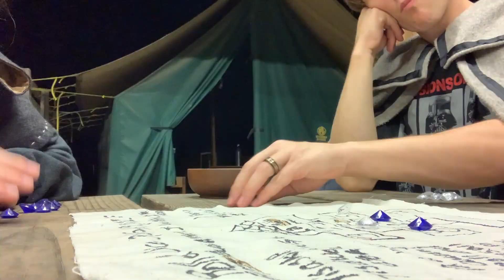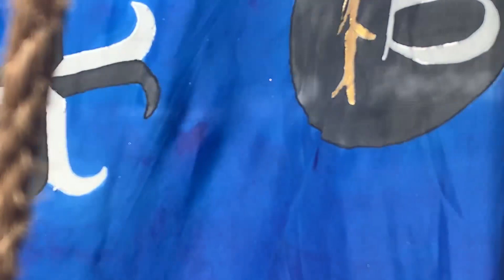Meridian Grand Tournament 2023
Come along as we attend the Meridian Grand Tournament!! This event was hosted by the Society of Creative Anachronism, Kingdom of Meridies.

It was a wonderful event, truly grand. We watched so many skilled fighters compete to be the Grand Champion of the Meridian Grand Tournament. I very much enjoyed the pageantry of it all. During each tourney, the Sponsoring Order served refreshments to the populace as well as assisting with heralding and marshaling. There was so much wonderful food, we did not go hungry for a moment. Steven also got to try field heralding and court heralding!!

"Meridians rally to your Crown, warriors don harness and helm, hoist your banners, put on your best household livery, grab your list tree shield, hold close the honor of your inspiration, and attend.

Come meet in open contest, the best fighters in the Kingdom and learn which combatants demonstrate the highest prowess, pageantry, and chivalry. Five Kingdom Orders will each sponsor a tournament challenge showcasing a different style. Winners in each style will proceed, with selected others, to meet on the Grand Field to determine the Grand Champion of Meridies.

In Chivalric fashion, all fighters are encouraged to bear a token of the gentle that inspires them to great deeds of arms. All good gentles are encouraged to bring a token and present it to a warrior to inspire them for the day. Fighters please bring your list tree shields so that all may know and honor those that contest on this field of valor."- Meridian Grand Tournament